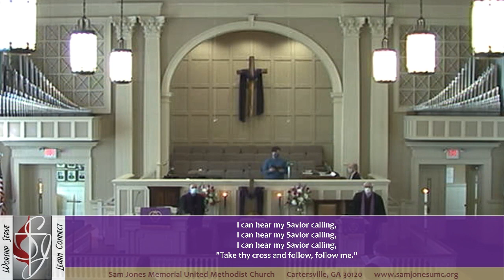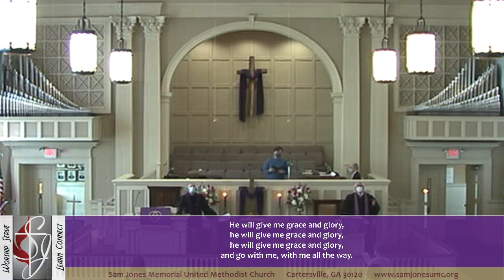03.14.21 11:00 Sanctuary Worship